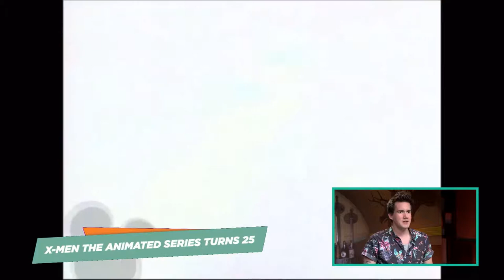X Men The Animated Series Ruled, ‘Nuff Said - Up At Noon Live!- MOVIE TRAILERS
The MOVIE TRAILERS channel is the destination for movie clips, interviews, trailers, TV spots, behind-the-scenes videos, and all promo content for the hottest new movies. MOVIE TRAILERS has all the newest content in one place.